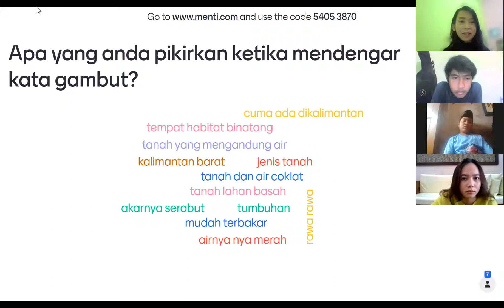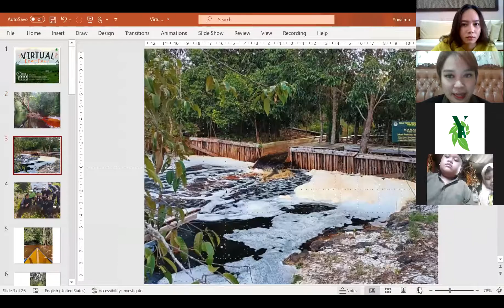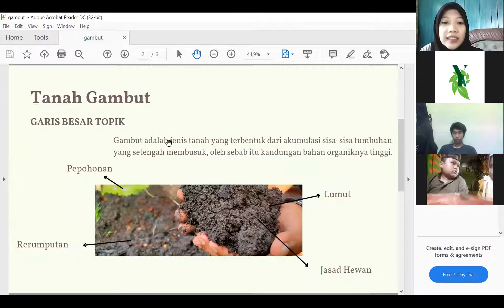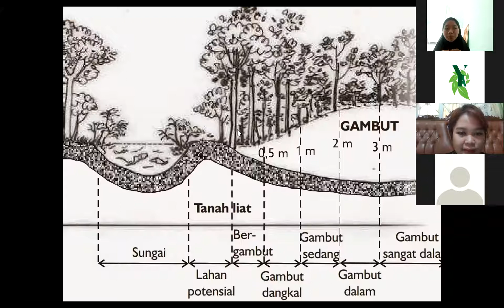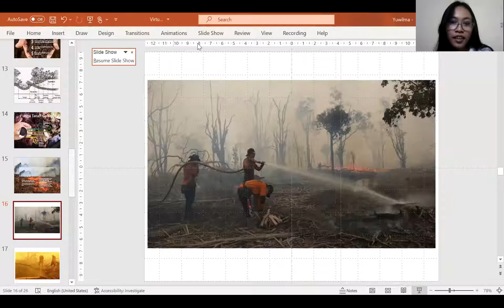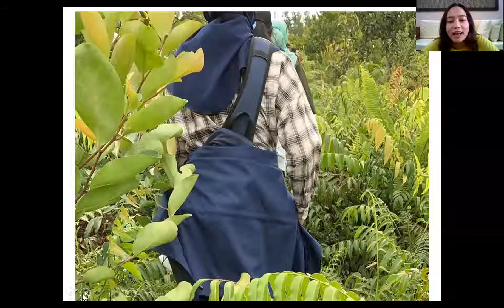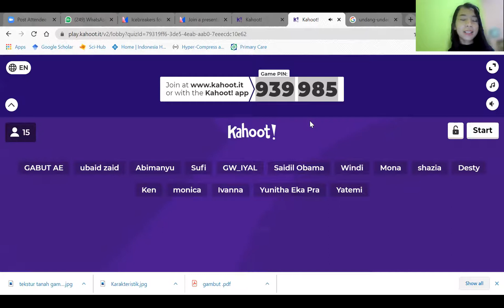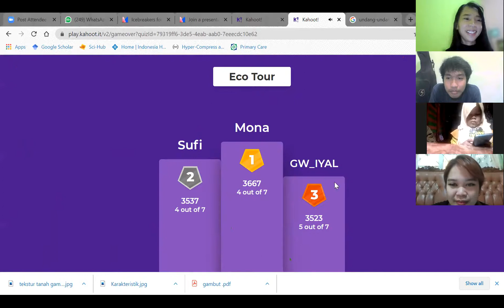Virtual Peatlands Eco Tour With Kalimantan Green Warriors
Eight young Kalimantan Green Warriors will be your ‘tour guide’ in exploring the peatlands ecosystem in Kalimantan.  They will inspire you with their journey of reconnecting to their natural ecosystem through their involvement in peatland restoration.